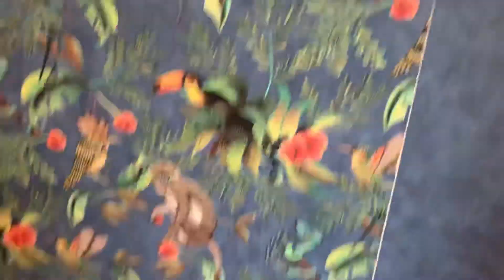ПРОДОЛЖАЕМ РЕМОНТ В СПАЛЬНЕ